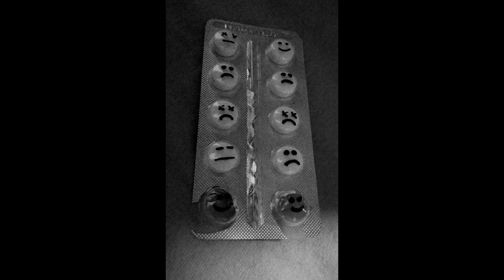(FREE FOR PROFIT) 'VICIDON' IANN DIOR X TUXX TYPE BEAT (PROD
[FREE for profit only on youtube and soundcloud!]

Must Credit (Prod. By Warlobeatz)

Prod By @warlobeatz x

ALL MY EXCLUSIVE BEATS ARE NOT POSTED! HMU FOR CUSTOM BEATS!

Mp3 and WAV Lease - $39.95
Hmu to work on excluisive/custom beats.

-beatstars/-Warlo beatz
-Snap/- Peyton.gobruh44

Tags-Ignore:

gunna type beat 2019, gunna type beat, free gunna type beat,
gunna beats, gunna instrumental 2019,
gunna instrumental free, lil keed gunna type beat,
 lil keed x gunna type beat, lil keed gunna instrumental,
 lil baby type beat 2019. lil baby beats, lil baby type beat, free lil baby type beat,
lil baby instrumental, free lil baby instrumental, lil baby gunna type beat 2019, lil baby gunna
instrumental free, gunna instrumental free 2019,
 guitar type beat 2019, free guitar trap beat,
guitar trap instrumental, gunna guitar beat, lil baby guitar beat,
lil keed guitar beat, gunna lil baby guitar instrumental 2019,
free rap guitar beat, guitar trap type beat 2019,
 roddy ricch type beat free, roddy ricch beats,
roddy ricch instrumental, gunna roddy ricch, roddy ricch lil baby type beat free,
 roddy ricch guitar beat free, roddy ricch beat 2019,
 lil gotit type beat, lil gotit beats, lil gotit lilkeed,
lil gotit 2019, free lil gotit instrumental, tay keith type beat,
tay keith beat, free tay keith beat, tay keithinstrumental, lil keed type beat 2019, lil keed type beat,
lil keed instrumental, free lil keed type beat, lil keed beats,
free lil keed instrumental 2019, tay keith 2019,
tay keith drake, drake tay keith type beat, drake tay keith instrumental, drake tay keith 2019, drake type beat,
 drake beat 2019, free drake beat, drake instrumental, free drake instrumental 2019,ysl, young stoner life,
ysl records, young thug type beat, young thug beat, young thug 2019, young thug instrumental,
young thug beats, free young thug beat, young thug gunna type beat, young thug lil keed type beat,
young thug lil gotit type beat,
dababy type beat, dababy beat, free dababy type beat 2019, dababy instrumental,
dababy beats, dababy 2019, dababy lil kee, dababy lil keed type beat, wheezy type beat,
wheezy beats, wheezy 2019, wheezy instrumental, free wheezy beat,
wheezy gunna, wheezy future, wheezy drake, turbo type beat, turbo beat 2019, turbo instrumental,
 free turbo beat, free turbo instrumental, gunna turbo type beat, gunna wheezy
type beat, wheezy turbo type beat, playmakers, nav type beat,
nav beats, free nav beat, nav instrumental, free nav 2019, nav gunna type beat, nav gunna instrumental,
gunna nav type beat, nav beats, playboi carti
type beat. playboi carti beat, playboi carti instrumental, free playboi carti beat, playboi carti,
 playboi carti lil keed type beat,
playboi carti gunna type beat, playboi carti nav type beat, pi'erre bourne type beat, pi'erre bourne beat 2019,
pi'erre bourne instrumental, pi'erre bourne beat 2019,
playboi carti pi'erre bourne type beat, pierre bourne type beat,
gunna pierre bourne, offset type beat, offset beat 2019, offset beat free, offset instrumental,
future instrumental, future fbg, future 2019, key glock type beat, key glock beat, key glock beats 2019,
free key glock type beat, key glock instrumental, young dolph type beat,
free young dolph beat 2019, young dolph beat free, young dolph 2019, young dolph instrumental, juice wrld type beat,
juice wrld beat 2019, juice wrld type beat 2019, juice wrld beat, juice wrld 2019,
juice wrld instrumental future type beat 2021 flipp dinero type beat gunna type beat
2021 pop smoke type beat free for profit young thug type beat 2021

gunna type beat 2019, gunna type beat, free gunna type beat, gunna beats, gunna instrumental 2019,
gunna instrumental free, lil keed gunna type beat, lil keed x gunna type beat, lil keed gunna instrumental, lil baby type beat 2019.
 lil baby beats, lil baby type beat, free lil baby type beat, lil baby instrumental, free lil baby instrumental, lil baby gunna type beat 2019,
lil baby gunna instrumental free, gunna instrumental free 2019, guitar type beat 2019, free guitar trap beat, guitar trap instrumental,
 gunna guitar beat, lil baby guitar beat, lil keed guitar beat, gunna lil baby guitar instrumental 2019, free rap guitar beat, guitar trap type beat 2019,
 roddy ricch type beat free, roddy ricch beats, roddy ricch instrumental, gunna roddy ricch, roddy ricch lil baby type beat free, roddy ricch guitar beat free,
 roddy ricch beat 2019, lil gotit type beat, lil gotit beats